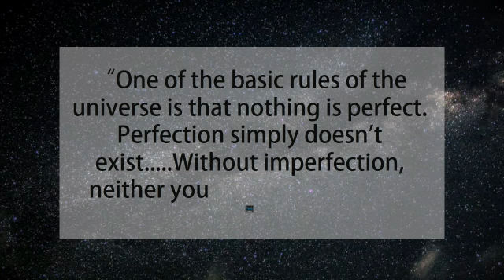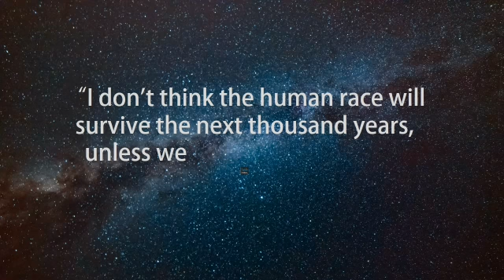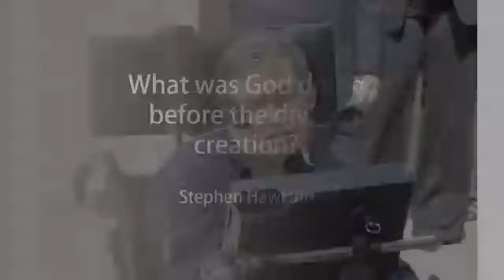Stephen Hawking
Stephen Hawking: when disability turns into strength!!!

Collectibles:
-Quote by Stephen Hawking, engraved on a wooden plaque
-Stephen Hawking - unique Vinyl Wall Clock
-Never Trust an Atom, They Make Up Everything | Unisex T-Shirt

Conditions are too easy:
3- Share the video with your connections
It's a win win situation. We gain more views, and you gain more information.